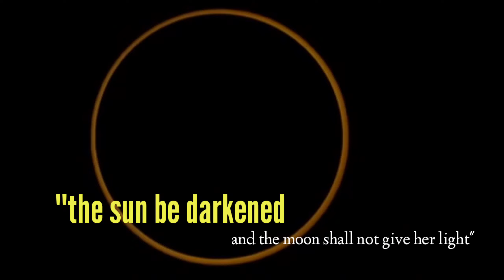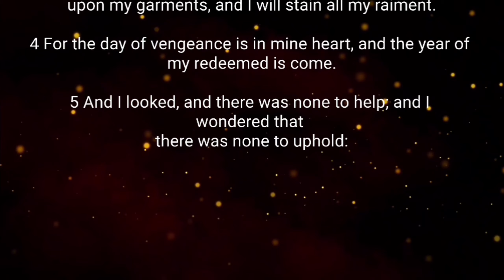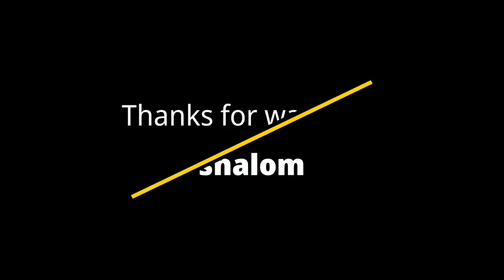Judgment Day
This video is for informational purposes, the content in his video May not be for everyone but the message is to enlighten people to the word of The Most High Yah. shalom